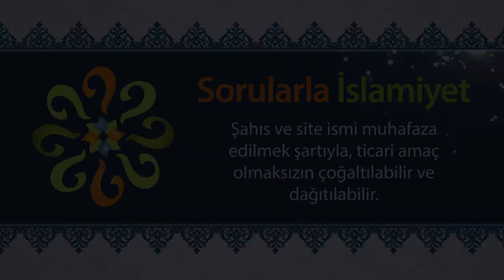Ezan, her zaman okunabilir mi?